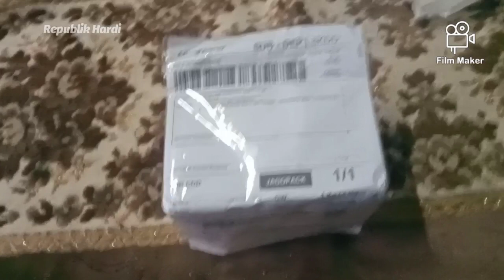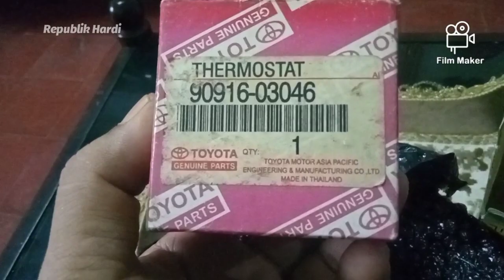Tentang Thermostat Starlet | unboxing n Review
Thermostat merupakan komponen penting dalam sistem pendinginan mesin , fungsinya sebagai katup pembuka dan penutup air dalam mesin

yuk simak

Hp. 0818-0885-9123